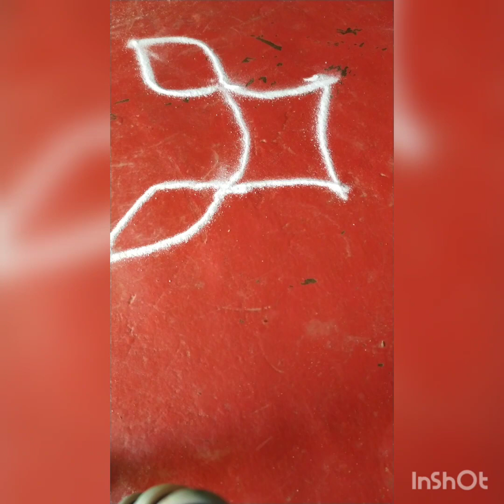25 September 2022